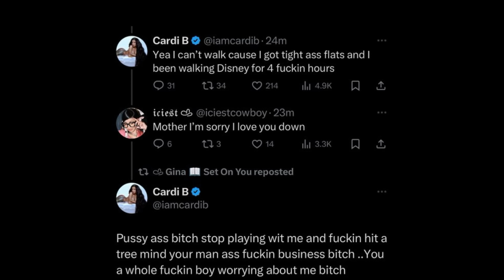Cardi B curses out & violates fan😖| Ari Fletcher celebrates her Birthday